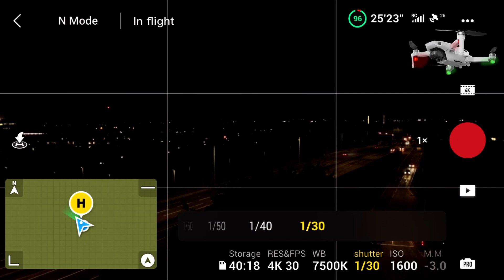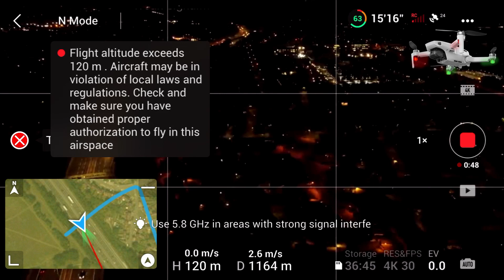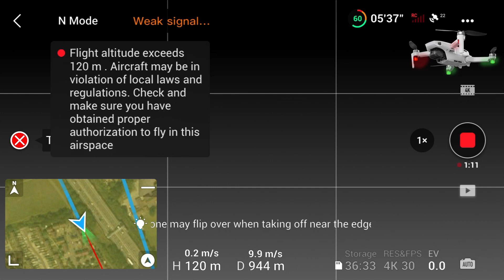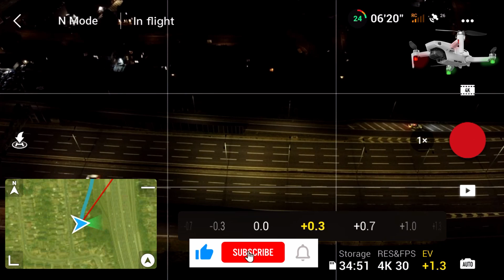Latest DJi Fly App Screen Recording, New DJi Mavic Mini 2 Flight over Motorways & Traffic